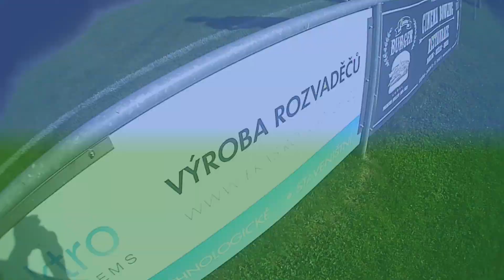27. septembra 2024